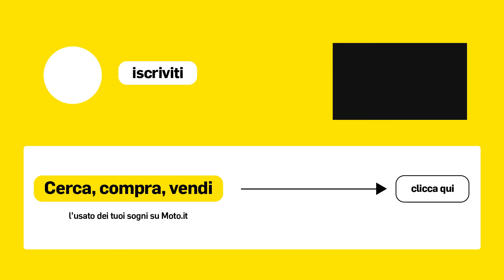FLEXIMAN! Chi è? Chi sono? Perché in molti sono con lui? Tutta la STORIA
Sono almeno una trentina gli autovelox segati in Italia negli ultimi 4 mesi da Fleximan.

Ma chi è Fleximan? È una sola persona? Da dove viene il nome Fleximan? Facciamo chiarezza

Il nome Fleximan è la somma delle parole flexi + man, cioè flexi-flessibile, e man-uomo, l’uomo che usa il flessibile per segare i pali che sostengono gli autovelox.

Il flessibile è conosciuto anche come smerigliatrice o frullino ma anche perles o flex, che sono i nomi delle aziende che inventarono questo strumento. I dischi di diversi materiali servono per lavori di precisione ma anche per tagliare pietre, metalli o legno.

Fleximan non è una sola persona anche perché gli autovelox segati con il flessibile sono stati una trentina in varie parti d’Italia negli ultimi mesi, spesso a volte anche lo stesso giorno e quindi è escluso che sia solo una persona a colpire.

Anche perché per segare un autovelox bisogna conoscere i luoghi, sapere se ci sono altre telecamere che riprendono, se le forze dell’ordine presidiano quella zona e sapere anche come arrivare senza essere notati.

Quindi no, Fleximan non è una persona sola ma più persone che, per emulazione, hanno fatto ciò che ha fatto la prima persona che ha segato gli autovelox, nell’autunno 2023 in provincia di Rovigo.

Nell’estate 2023, ma in generale è successo spesso negli anni, alcuni autovelox sono stati abbattuti con l’uso di un trattore, si trattava in quei casi di Autovelox a cassonetto alcuni blu e alcuni arancioni.

Dall’autunno il fenomeno ha assunto toni più definiti: flessibile, di notte, specie nel nord Italia, in Veneto e Lombardia in primis ma anche in Emilia Romagna. Ma anche al sud c’è stato qualche abbattimento, in Calabria alcuni autovelox sono stati abbattuti.

Questo fenomeno è diventato di interesse pubblico e anche la BBC ne ha parlato definendo Fleximan una sorta di Robin Hood moderno.

Ma è davvero così? No, non proprio, perché si tratta comunque di atti di vandalismo e di soldi che non vengono restituiti ai cittadini ma anzi portano le amministrazioni a dover spendere per ripristinare gli apparecchi.

Inoltre i vari fleximan, se colti in flagrante o se ritenuti responsabili di uno o più abbattimenti rischiano una pena da sei mesi a tre anni per il reato di danneggiamento.

Tuttavia questo è un fenomeno da non sottovalutare anzi che fa molto riflettere visto l’eco mediatico che ha ricevuto: per forza rappresenta la voce/lo sfogo/la rappresentazione di qualcosa che non va…

Come ha detto Nico Cereghini nel suo editoriale di qualche settimana fa è un tema “sicuramente insidioso quello di Fleximan che distrugge gli autovelox” e per Nico “l’azione dei vendicatori è certamente da condannare senza ambiguità. È un reato e la faccenda finisce qui. Ma bisogna anche dire che sul tema degli autovelox molte cose non vanno, e se la protesta sale è anche perché qualcosa deve urgentemente cambiare”.

L’Italia è il paese con più dispositivi di controllo della velocità in Europa: 11mila, in Germania ce ne sono meno di 5mila, in Francia meno di 4mila, nel Regno Unito meno di 8mila

La città che incassa di più, dati del 2022, è Firenze con 23 milioni di euro.

Dopo Firenze, piuttosto staccate ci sono Milano e Genova che incassano 13 e 10 milioni da queste multe. Roma ne ha incassati 6 e Napoli… beh Napoli solo 18.700 euro.

Più autovelox significa più sicurezza? Non si direbbe se guardiamo al numero dei morti per incidenti stradali riferiti al 2022.

I paesi più virtuosi sono Svezia, 21 morti per milione di abitanti e Regno Unito 26. Germania e Spagna segnano 31 e 32 morti per milione di abitanti. La media nei paesi dell’Unione Europea è di 46 morti per milione di abitanti.
In Francia i morti sono 49 e in Italia 53 quindi il paese con più autovelox non ha un numero di morti inferiore.

Insomma gli autovelox segati in varie parti d’Italia sono frutto dell’emulazione ma anche di un malessere di tipo economico.

Venendo a cose più divertenti il fenomeno di Fleximan ha creato emulazioni come i molti che a Carnevale si sono armati di flessibile e vestito da supereroe per fare Fleximan e anche leggere variazioni sul tema.
È nato infatti anche Dossoman, cioè persone che interrompono i dossi artificiali sull’asfalto togliendone alcune parti, magari anche per favorire il passaggio delle moto.

Per concludere: il fenomeno Fleximan è da condannare nei modi ma indica che il sistema che alcune amministrazioni utilizzano per utilizzare gli autovelox non è quello di creare più sicurezza nelle strade ma più ricchezza nelle casse.

00:00 Perché si chiama Fleximan

2:23 Fleximan diventa un personaggio

4:54 Italia prima per autovelox, ma la sicurezza?

6:59 Fleximan, il Carnevale, Dossoman e Medioman